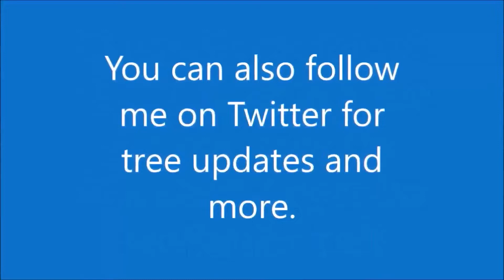Bonsai Beech Forest Update Dec 2020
A Winter tidy up for my Beech Forest Bonsai.  Still a way to go but is becoming more convincing all the time.